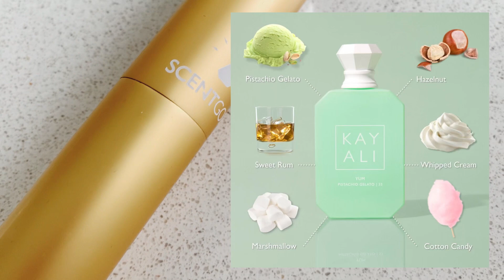Kayali Yum Pistachio Gelato thoughts | Tried ScentGod Perfume Subscription